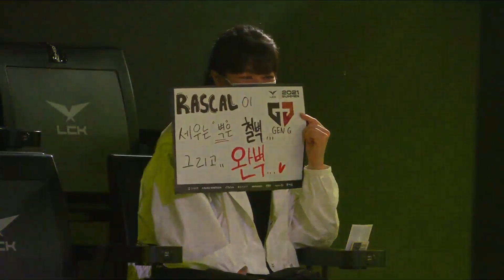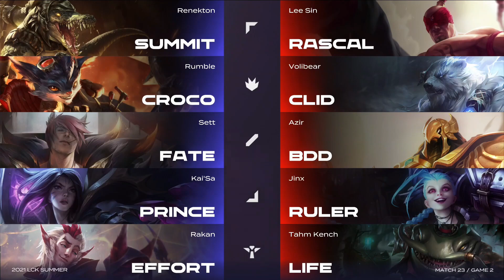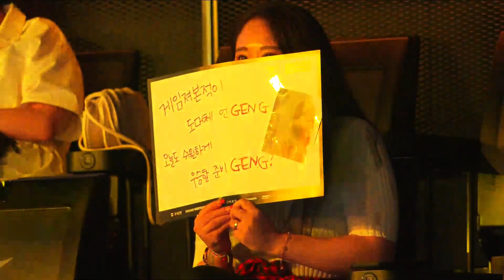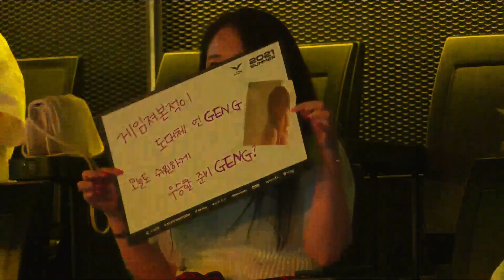LCK Summer 2021 | Day 12 - 1° Serie Game 2 (GEN vs LSB)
Segui il Summer Split 2021 di LCK da mercoledì a domenica alle 10 sul nostro canale Twitch